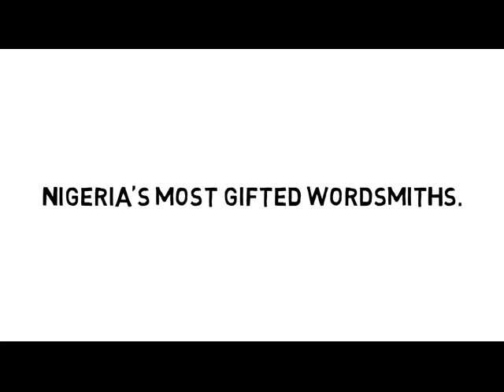AbujaNSW5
Dike Chukwumerije's Night of the Spoken Word. Live Performance Poetry. 11 Sep 2015. Ladi Kwali Hall. Abuja.